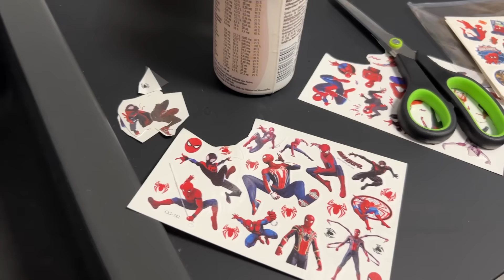1000€ SPIDERMAN vs BARBIE Mystery Box Opening! 😱 Welche Box ist wertvoller?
In diesem Video gibt es eine Barbie vs Spierman Mystery Box!